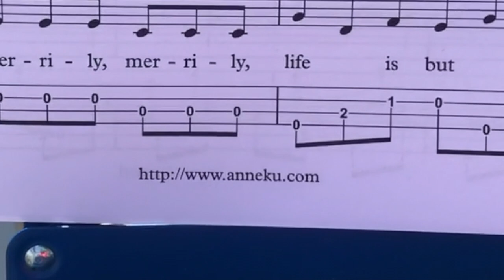Row Your Boat on the Thames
Sign up for the Ukulele Enthusiast E-mail Blast

Day 15/100
Another way to play the all-too-familiar two-chord song "Row Row Row Your Boat" is fingerstyle ukulele. I livestreamed myself on Facebook one sunny morning in London.

Black & White illustration by Eve Myles, with Anne Ku's coloring in.
Fun with the Ukulele (book) of 24 nursery rhymes (volume1), music arranged by Anne Ku